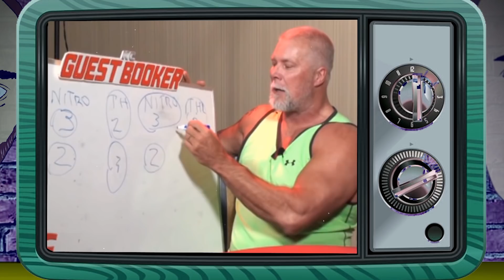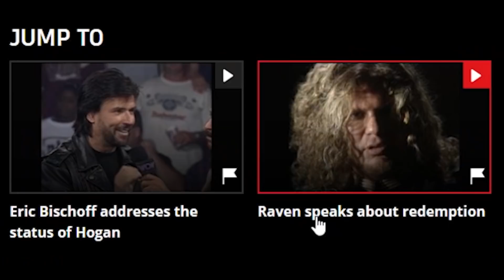Top Ten Most Controversial Wrestling Personalities | Ten FTW